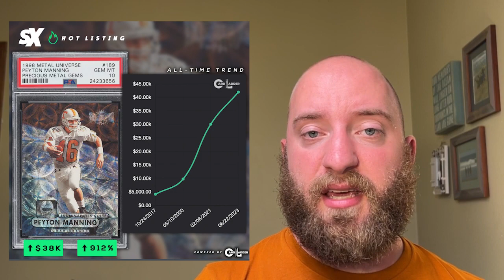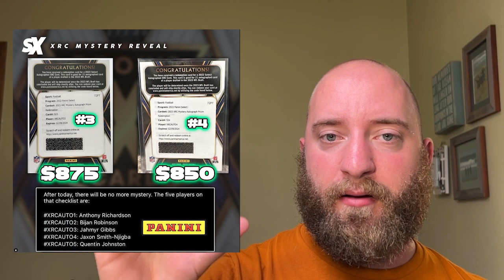The Reality Stinks for This Mystery Release!!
DAILY SLAB, EP. 186, June 26, 2023 —In this video, SlabStox Nate shares how card collectors are being duped by Mystery XRC Auto Redemption release. SPOILER: When you buy #4, you are not getting Anthony Richardson!

🕘 Timestamps:

00:19  - Today's TRENDER - Payton Manning's big card sale
02:33 - Post of the Day - XRC Redemption Shocker
04:02 - BIG RELEASES this week

SX Beats Credit: Bennett Nowak